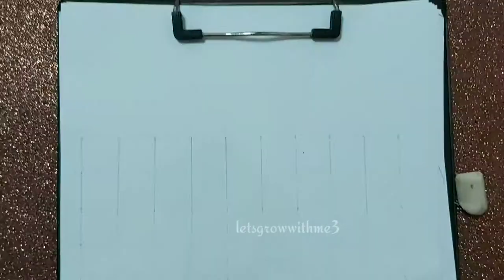How To Draw Aishwarya Rai Step By Step|Jodha Akbar style|I tried first time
Hello viewers,